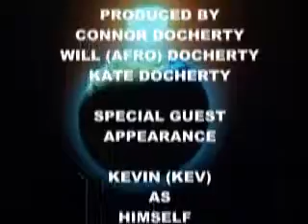ADDICTION LAND 69.mp4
A song about addiction